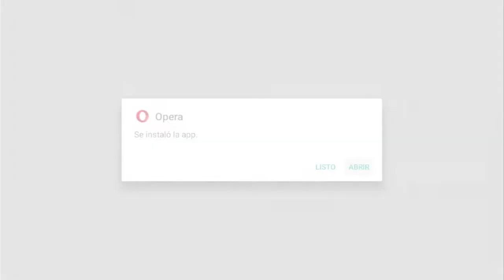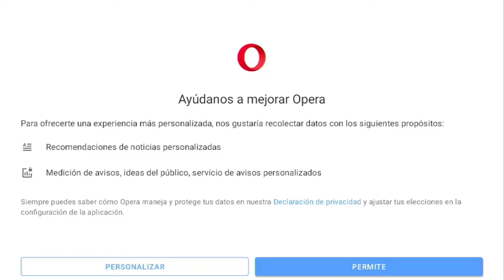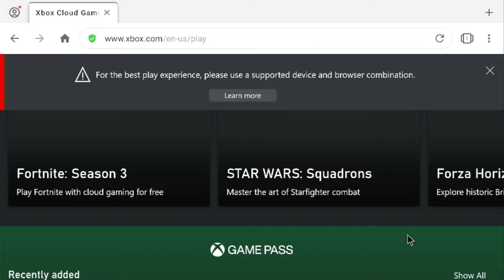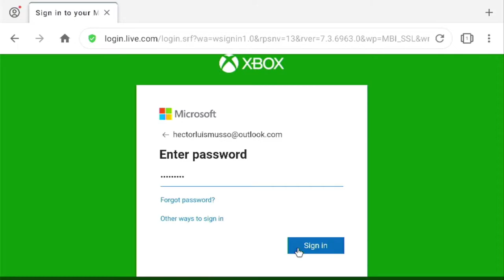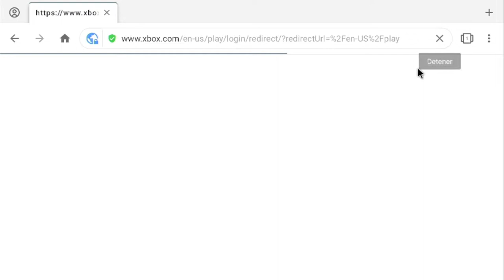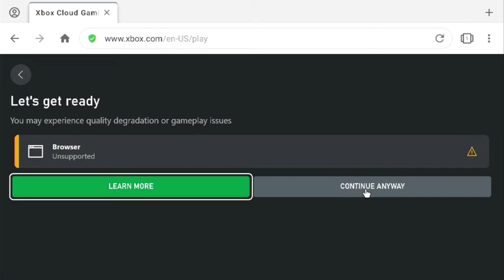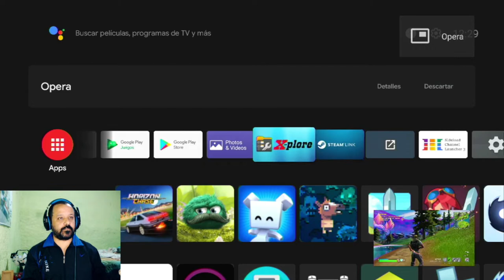Jugar a FORTNITE desde NAVEGADOR WEB en cualquier ANDROID TV BOX | NVIDIA SHIELD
Ya es posible jugar GRATIS desde un Navegador Web a FORTNITE desde cualquier ANDROID TV BOX, agradecemos al amigo, suscriptor y moderador JOSE JRA por brindarnos tan excelente forma de acceder al juego más jugado hoy en día.

- Descarga e Instala OPERA APK
- Enciende VPN incluído
- Inicia tu cuenta Microsoft
- Selecciona Fortnite
- Desactiva el VPN
- Continuar y jugar

** Este método es 100% legal y oficial